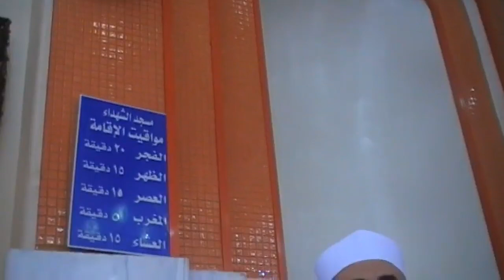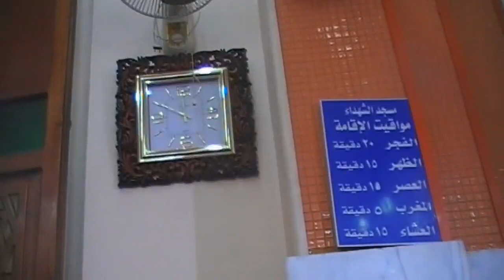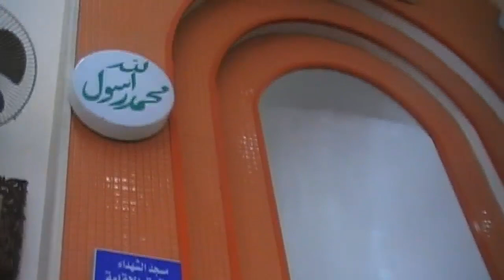مفاجاه كبيره ولاول مره من محافظه الفيوم سوره غافر للقارئ عبد الناصر حرك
القارئ عبد الناصر حرك يتلوا علينا ما تيسر من سوره غافر من محافظه الفيوم بجمهوريه مصر العربيه